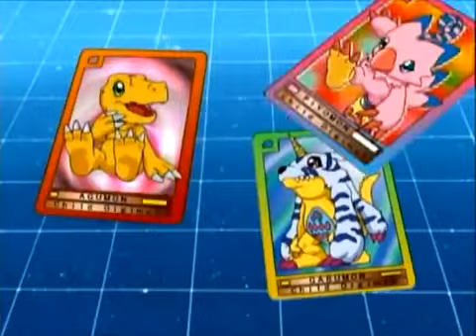Digimon Adventures Eyecatch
Digimon Adventures Eyecatch Anime TV 2000